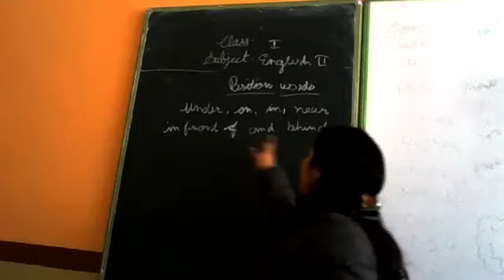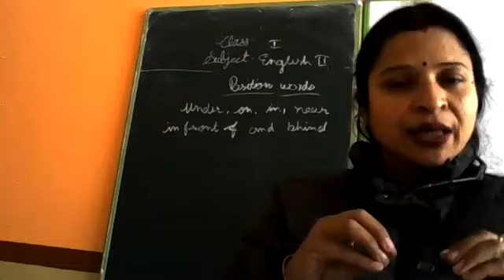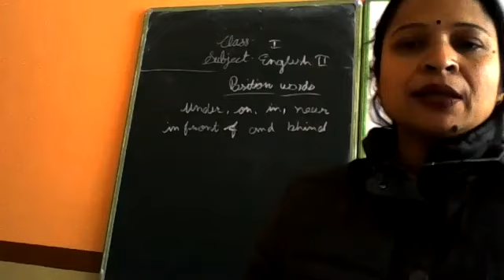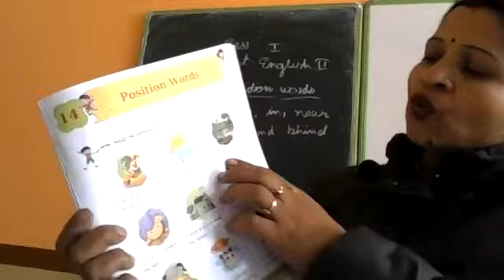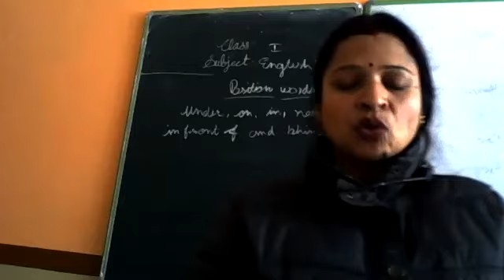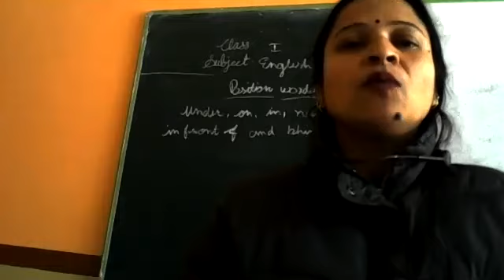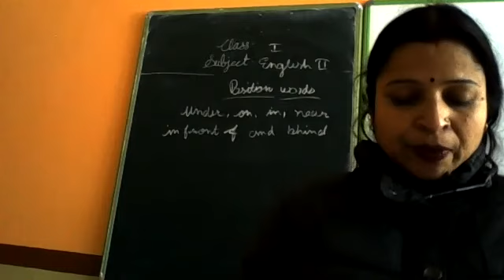Class Ist English II Position Words